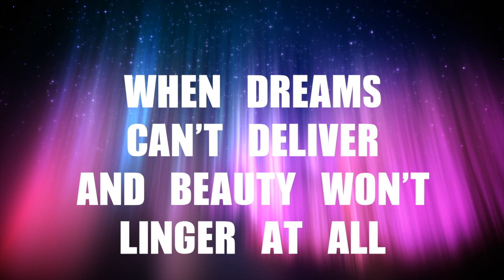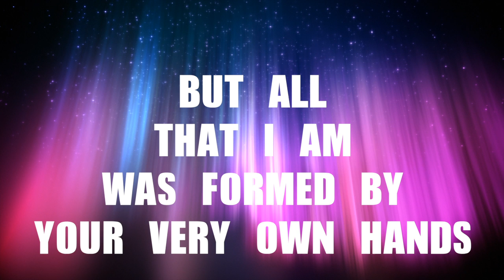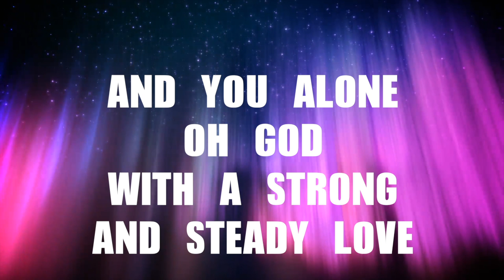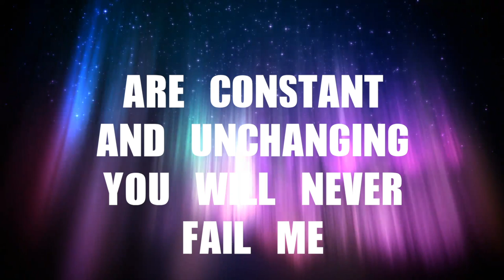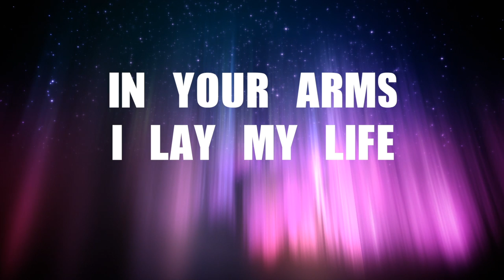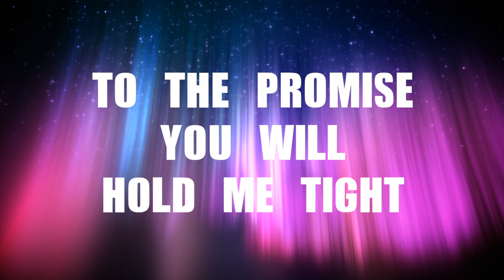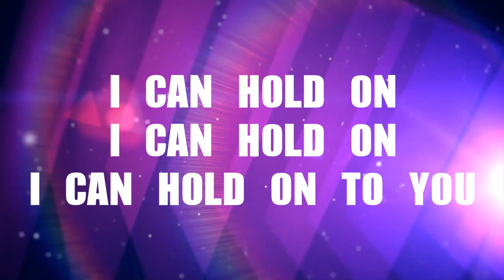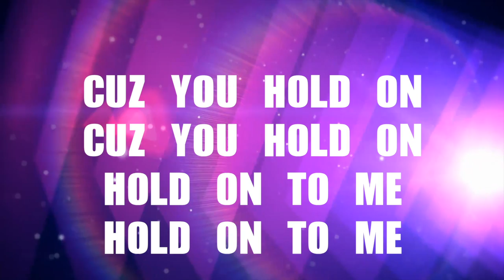Kerrie Roberts- Hold On To You (Lyric Video)